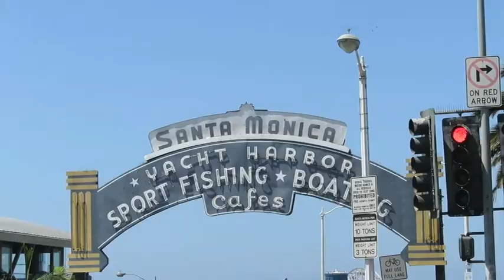NASM - California 2014 (Wanderlust Series #3)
Some of the best memories are made in flip-flops.

I've recently realized that I love creating videos such as these, capturing memories as more than stagnant pictures or fleeting thoughts. I spent 5 amazing days on the Golden Coast with some awesome people and this short video compiles some of the memories we made. Enjoy!

Song: Party in the USA - Miley Cyrus